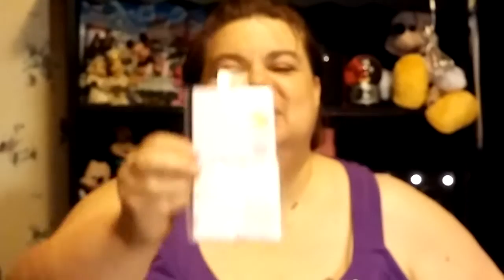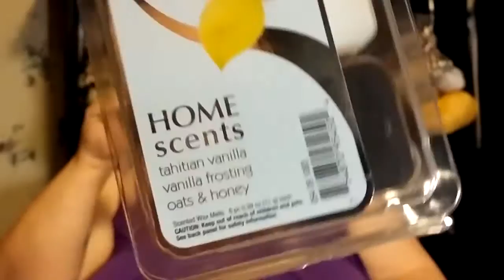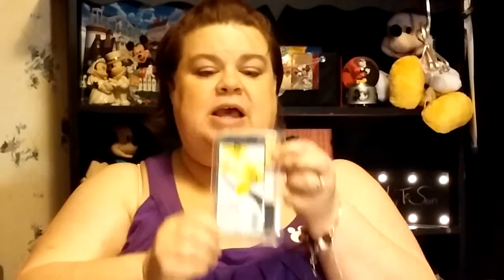Target Dollar Spot Haul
Target Spot Playground Haul.